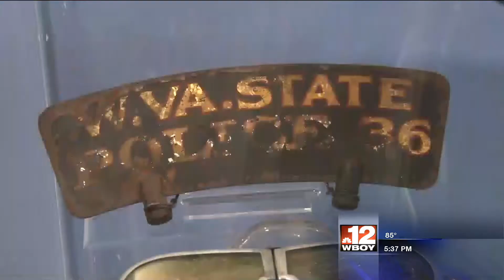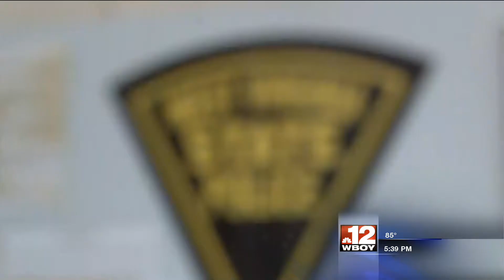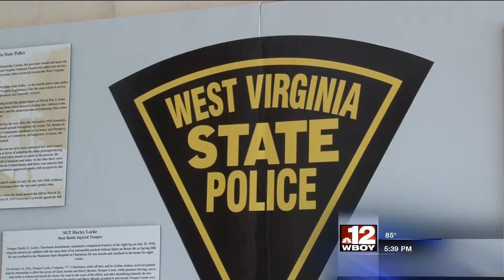West Virginia State Police accepting cadet applications